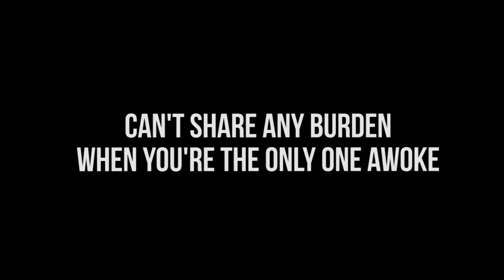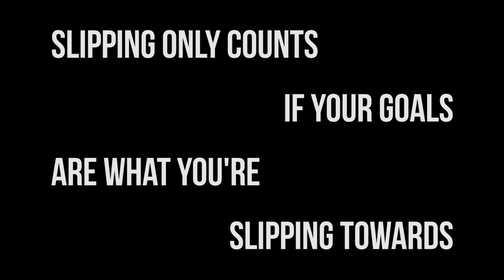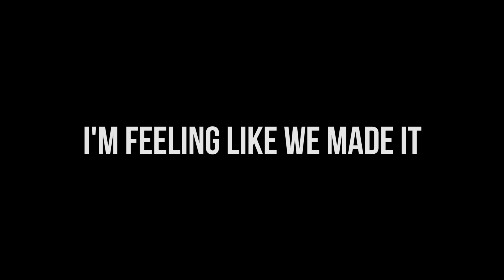SAINT - Breaking Out [Lyric Video]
One of our artists you all know as Saint has this new vibe all together. In this track he's called "BREAKING OUT" Saint said he was inspired to write this song by having a really long phone conversation with a friend he called Zippedy. Saint said Zippedy sparked a lot of ideas in his mind because of some mind blowing ways of perceiving things they both could relate to by using certain films as references. Saint said originally it was written as a spoken word but then with a huge helping hand from PsyRo producing the perfect instrumental to go with it they worked hard behind the scenes to give you "BREAKING OUT"
Big thank you to Glen Harris for making the Lyric Video
Shout of to all of the MKR team also for the support and we wouldn't have been where we are at right now without will aka Roach's help so also thank you for your time, knowledge and guidance.